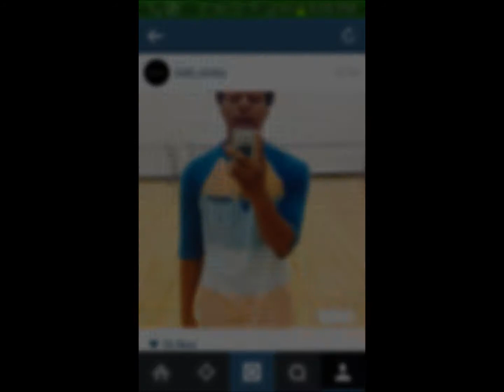GetItMark Dancing for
I made a promise and I kept it!